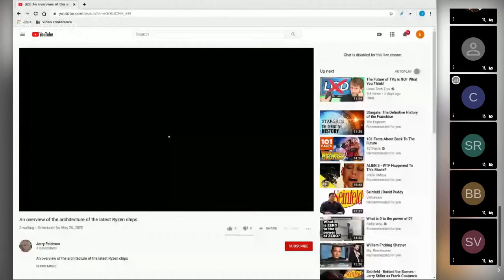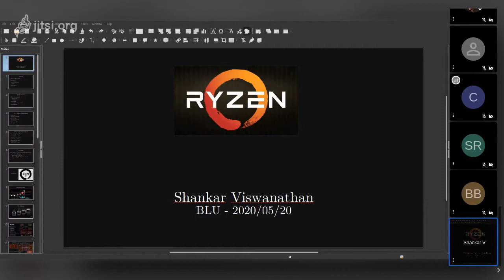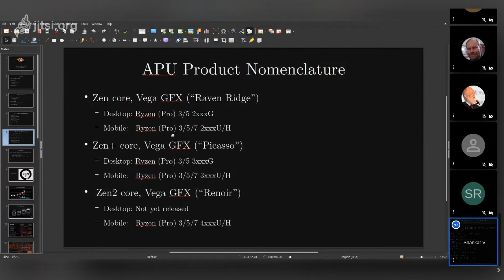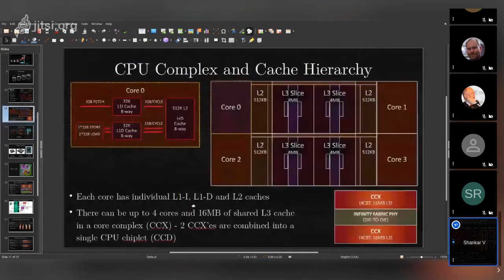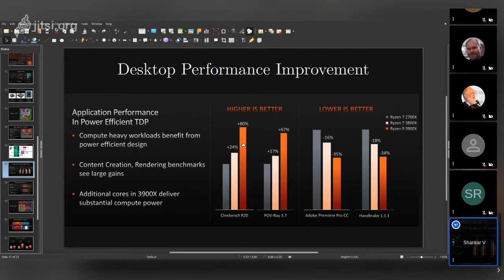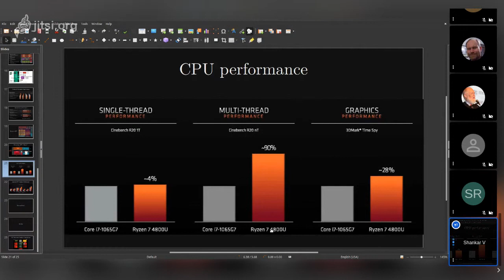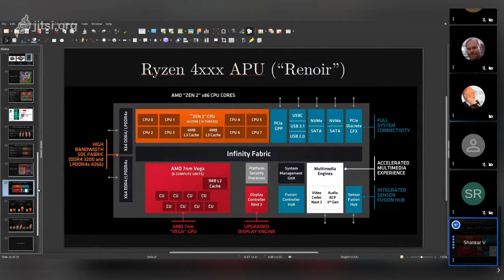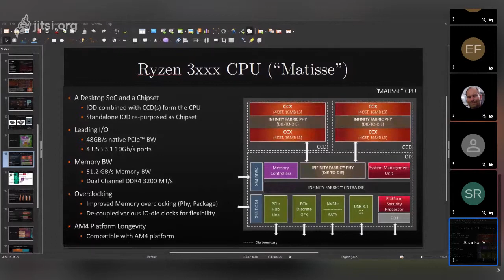[BLU Livestream] An Overview of the Architecture of the Latest AMD Ryzen Chips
(Wednesday, May 20, 2020) Shankar Viswanathan discusses details of the latest AMD Ryzen products based on the “Zen2” core architecture, both with and without integrated graphics, and aspects of the chiplet architecture used by AMD in the recent desktop and server products.

User group meeting of Boston Linux & UNIX on Wednesday, May 20, 2020, held online via Jitsi Meet, an open-source video conferencing system